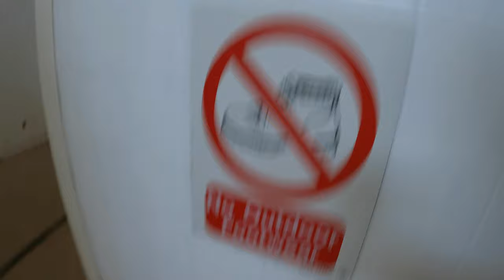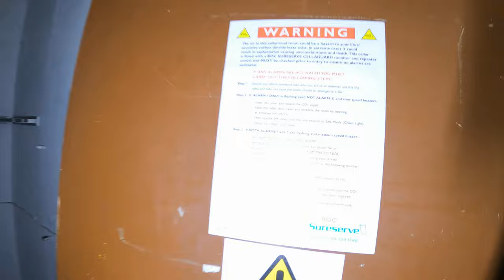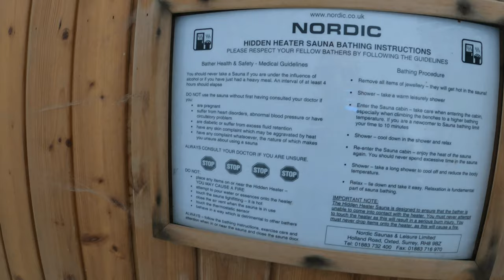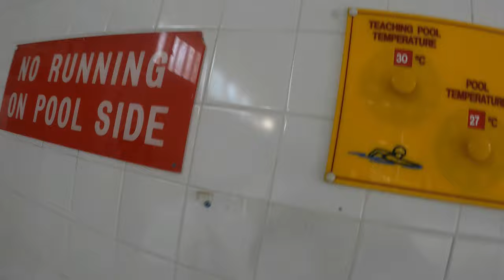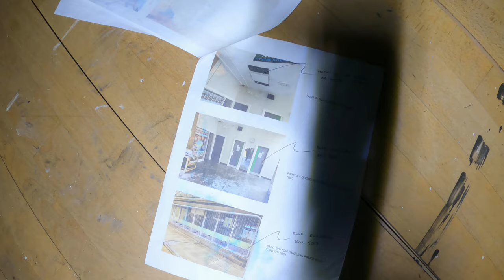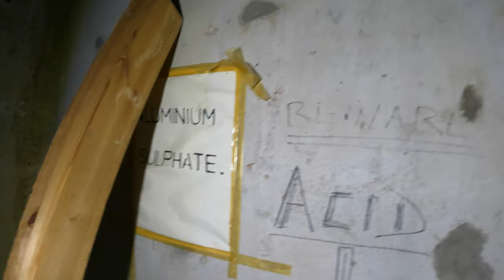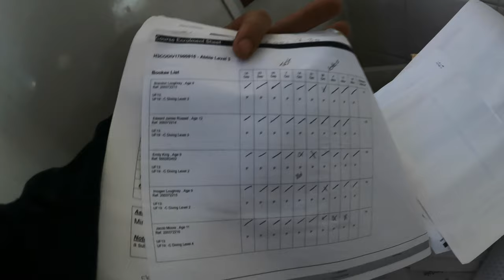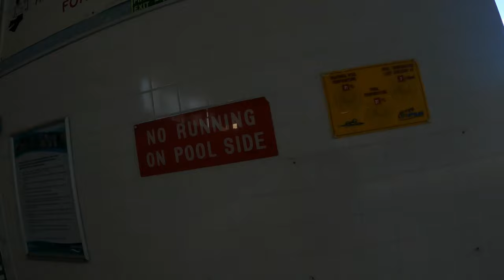- Abandoned Places UK- Abandoned Halifax Swimming Baths Totally Ruined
The Halifax Swimming Pool building at Skircoat Road. Calderdale Council shut it down in 2021 due to severe structural deterioration. “This has resulted in a review being undertaken of all leisure facilities in Halifax to determine the most appropriate and cost effective solution.